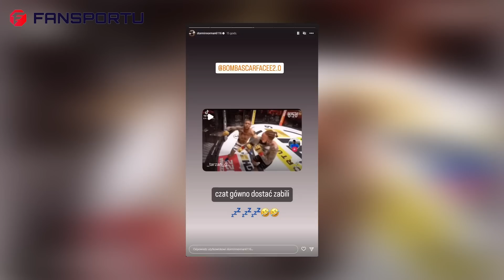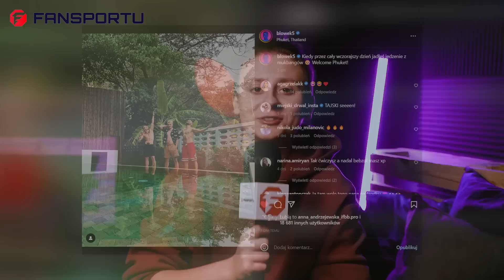B0MBA MIAŁ WYPADEK W TAJLANDII | BLOWEK ZAWALCZY NA FAME MMA? | CIĘŻKI NOAKUT NA MAŃKOWSKIM| UFC 283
✅ Kanał o sportach walki, MMA, boks, wywiady, relacje z gal KSW, FAME MMA, ACA, UFC i wiele innych.